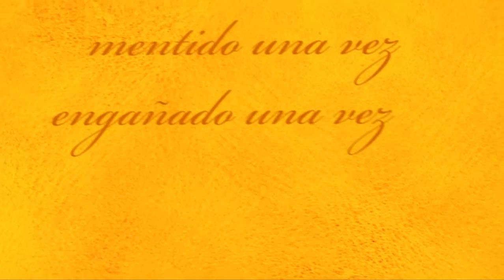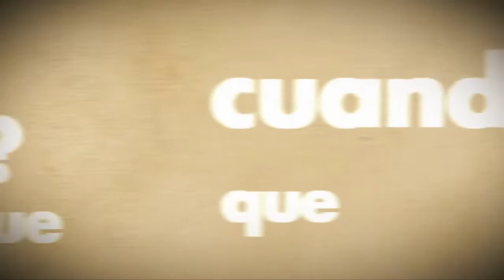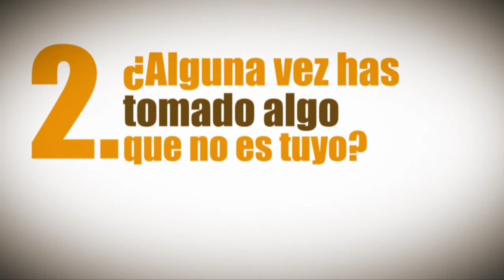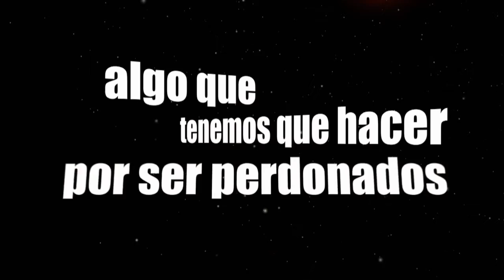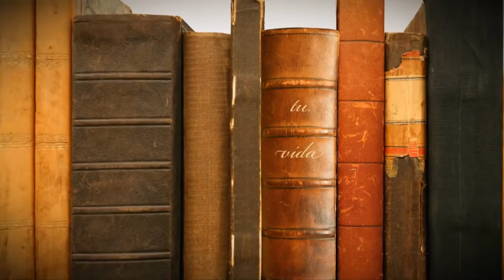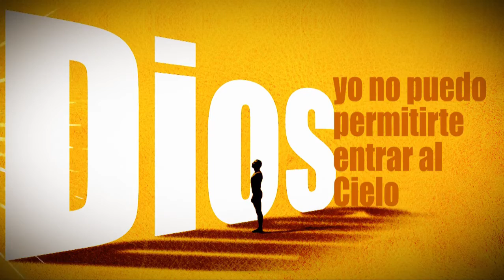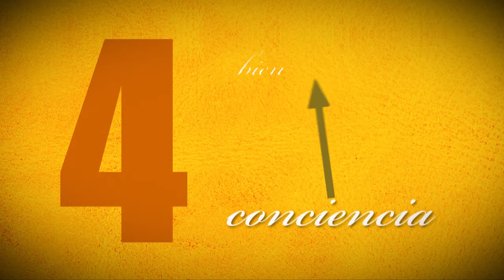La Presentación del Evangelio en Español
Este clip presenta una explicación concisa del Evangelio, que es el poderoso mensaje de que Dios nos dará perdón de nuestros pecados y vida eterna con Él en el cielo, si nos alejamos de nuestros pecados en arrepentimiento a Dios y le entregamos nuestras vidas. , aceptando a Su Hijo, Jesucristo, como nuestro Salvador y Señor.